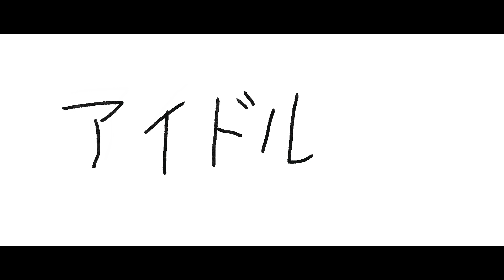【Zero Project】桃愛まひろ ドキュメンタリー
Z2メンバーの個人ドキュメンタリー公開✨

【桃愛 まひろ】
MV公開記念に彼女のドキュメンタリー映像も公開！

気になった方はTwitterで彼女をチェック！